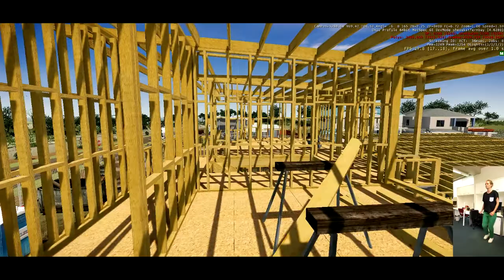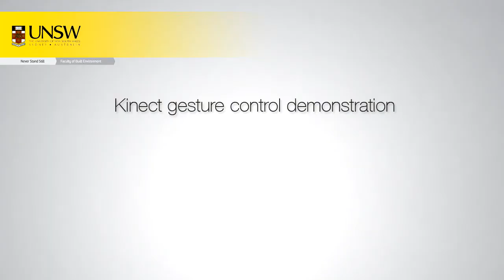Kinect gesture control demonstration